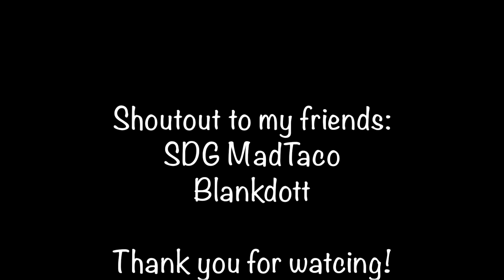GTA🚔 (Fortnite Montage)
Song: Rarin-"GTA"
Watch all the way through!